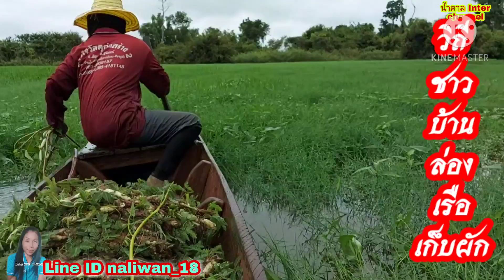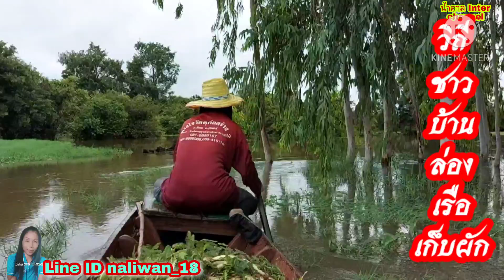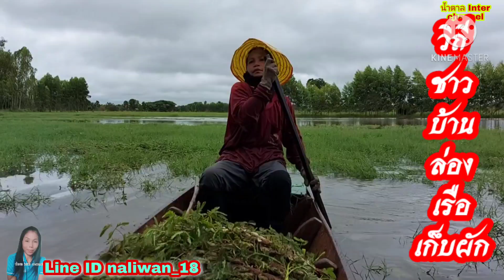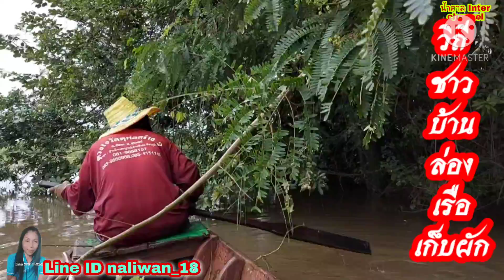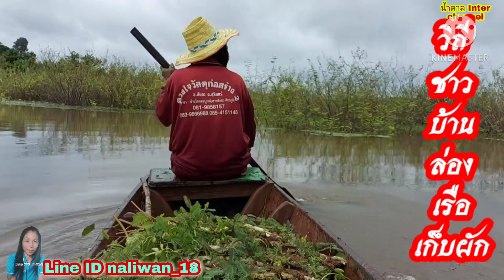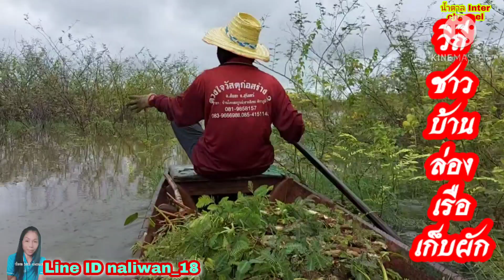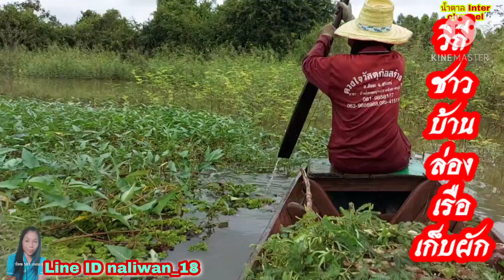ผักธรรมชาติ สด กรอบ ปลอดภัย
วิถีชาวบ้านในช่วงฤดูกาลน้ำขี้นน้ำหลาก ต้องพายเรือออกหาผักมาทำอาหารและขายเพื่อมีรายได้ใช้จ่ายในครอบคัว